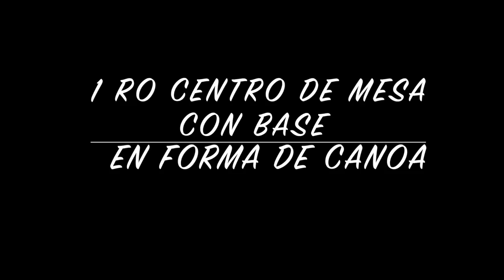COMO HACER CENTROS DE MESA BONITOS FACILES Y ECONOMICOS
4 diferentes ideas para decorar el comedor, la sala o cualquier mesa de tu hogar. Centros de mesa faciles y elegantes.

✓ Comparte !

✅Libro de Organizacion: Beautifully Organized: A Guide to Function and Style in Your Home
✅Plantas de viñedo: Wall Room Decor
✅Pistola para pintar Graco 17D889 TrueCoat 360 VSP Handheld Paint Sprayer
✅Plastilina moldeable
✅Papel mache listo y rapido de usar